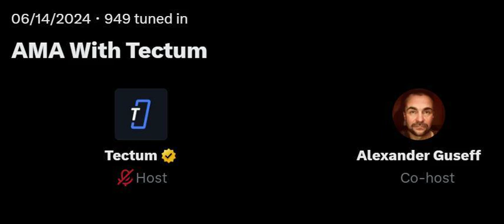Tectum AMA June 14, 2024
DYOR!